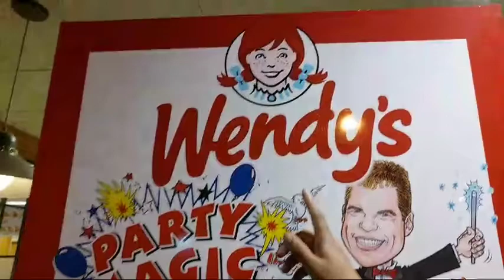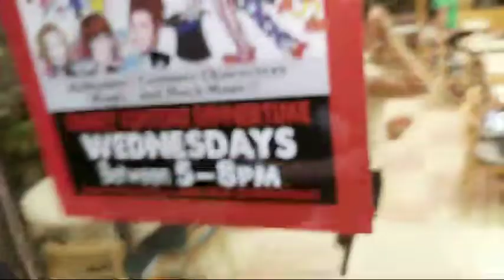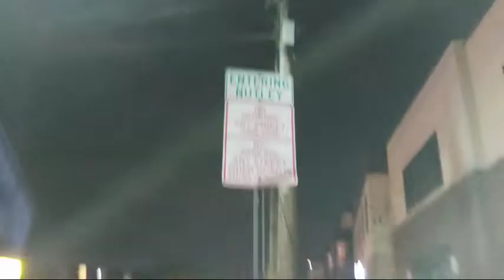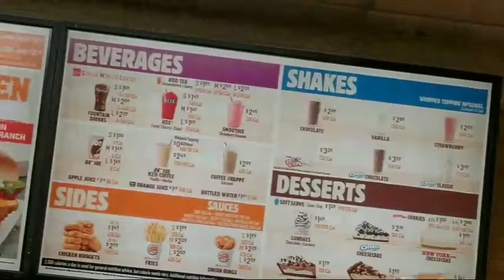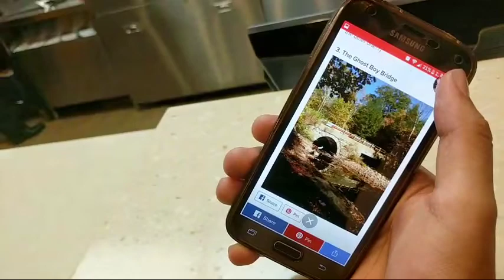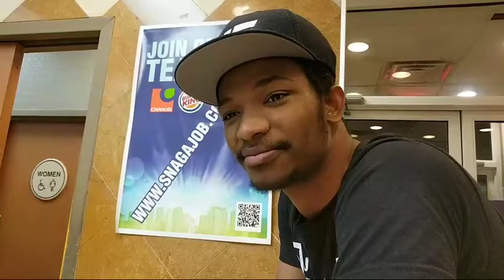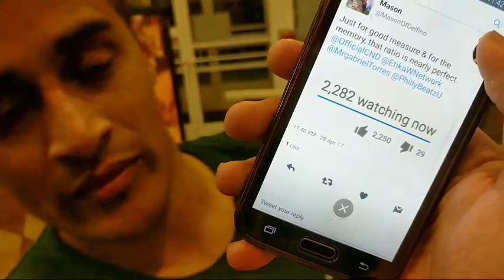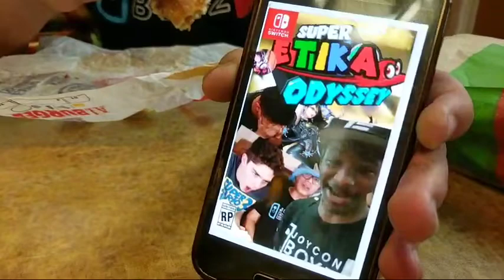CND & Etika get SWATTED IRL [ORIGINAL FULL STREAM]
Original Description: We just wanted froot loop shakes...